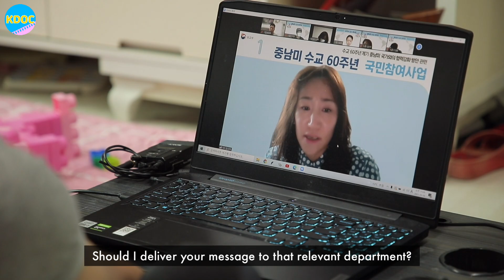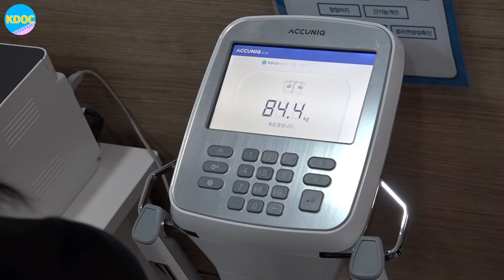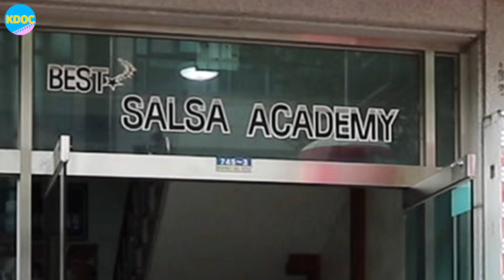Being advised to lose 30 kgs because you have Class III Obesity [Part 2] | K-DOC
이웃집 찰스 멕시코 에스메랄다 Air Date: 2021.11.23